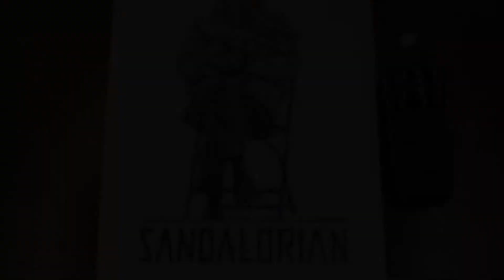Sandalorian Tattoo TIMELAPSE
Mandalorian, baby yoda, Bernie Sanders mashup tattoo on practice skin done using single needle only